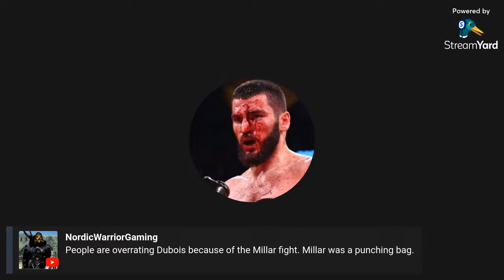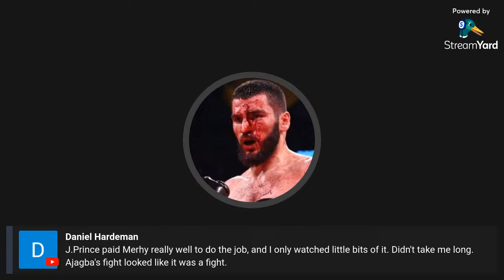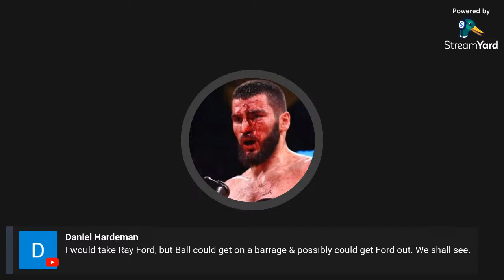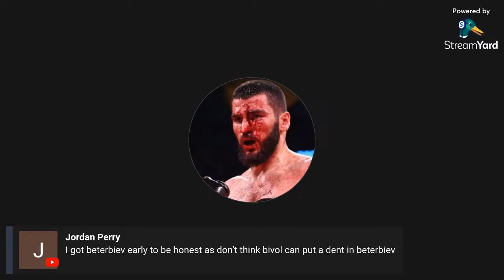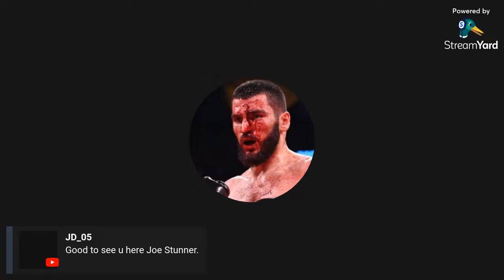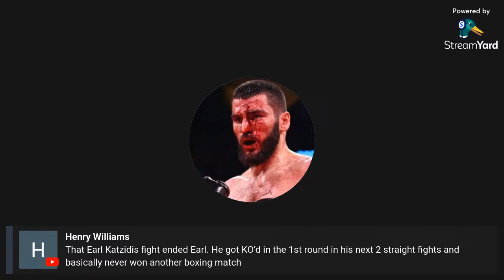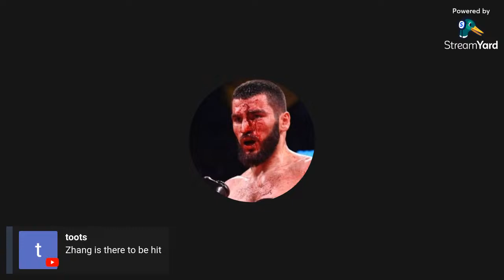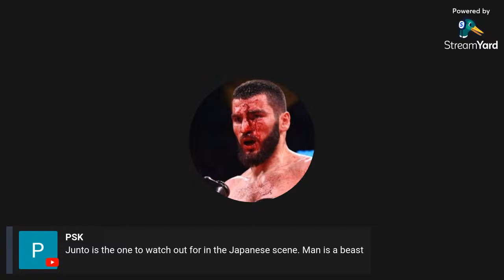Live Boxing Talk | Beterbiev vs Bivol - Wilder vs Zhang - Dubois vs Hrgovic Announced